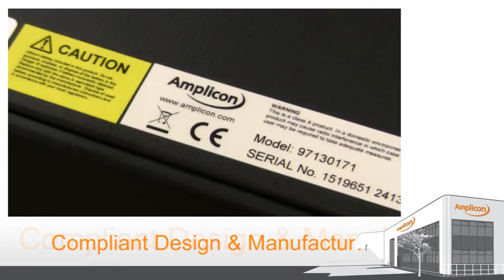Amplicon EMC Test Facility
Amplicon have over ten years of EMC testing experience and own a full pre-compliance test facility. Watch the video to find out about the EMC services we offer.